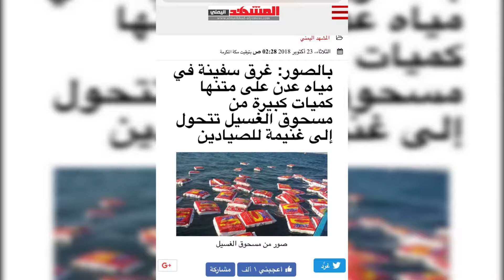Dooni dib usoolaabatay 17 11 2018